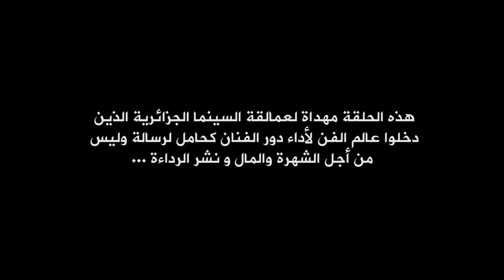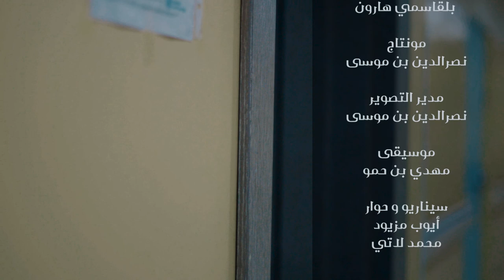aila crazy episode 12 الحلقة من مسلسل عايلة كرايزي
سيت كوم كوميدي عايلة كرايزي 2021